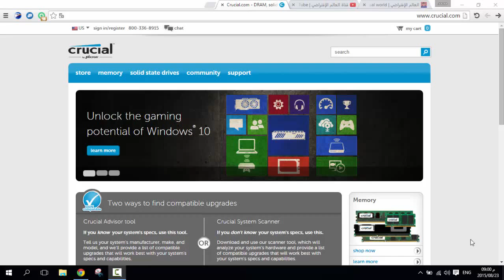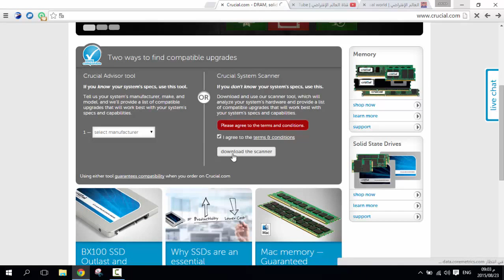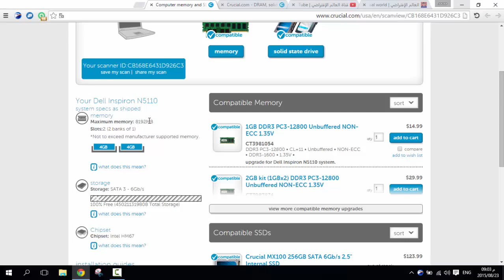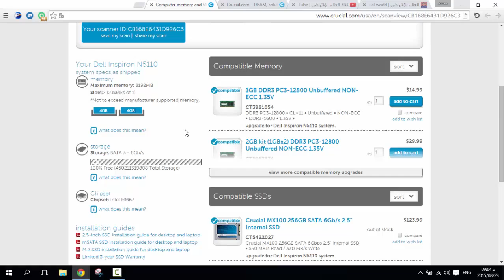معرفة الحد الأقصى من الرام الذي تستطيع تركيبه لحاسوبك